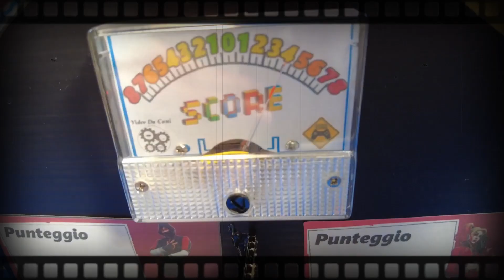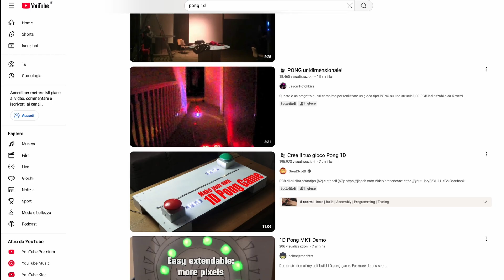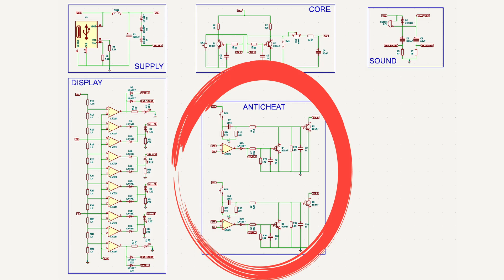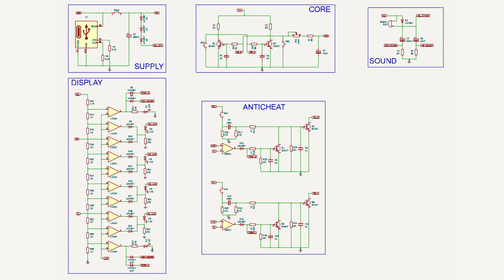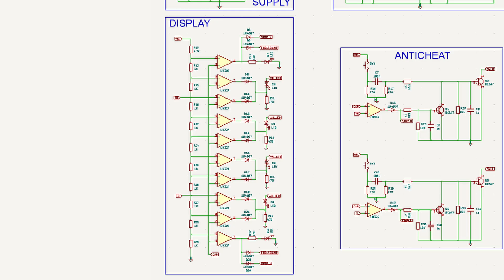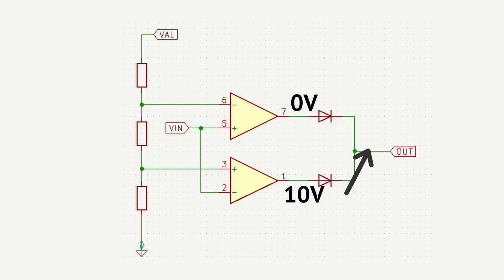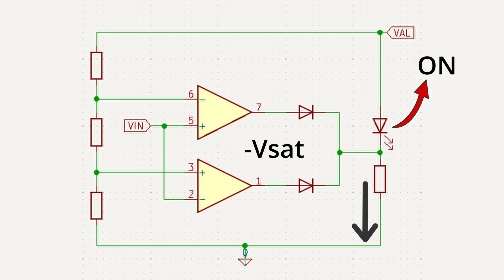Creo la mia “console” portatile completamente analogica. Il mio “videogioco” PONG 1D senza Arduino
Ciao a tutti e benvenuti in questo nuovo video. Oggi andremo a vede la prima parte di un progetto a me molto caro, diciamo il mio primo “videogioco” o “console” portatile, ma completamente analogica. In pratica un Pong 1D creato senza microcontrollori o integrati digitali. Un progetto che finalmente sono riuscito a portare sul canale  e che probabilmente sarà solo l’inizio dato che ho in mente per una versione molto più complessa e ambiziosa.
Ovviamente è un video semplificato (pensato per un pubblico che si vuole approcciare all’elettronica, ma che ha visto tutte le puntate dell’elettronica spiegata e altri miei video precedenti) e soprattutto fatto nel mio stile (quindi preparatevi per un altro video pieno di animazioni fatte da cani 😂).
Buona visione!

Potete usare queste scorciatoie per andare nelle parti che più vi interessano del video:

00:00 Introduzione
00:38 I miei vecchi giochi
01:13 Cos’ha di diverso il mio “videogioco” ?
02:14 Le caratteristiche del gioco
02:58 Come si gioca? E come funziona?
05:14 Lo schema elettrico
06:06 Il blocco ”Display”
06:38 Comparatori a finestra
08:16 Come si accendono I led?
08:38 Conclusioni
08:48 Saluti
09:09 Backstage